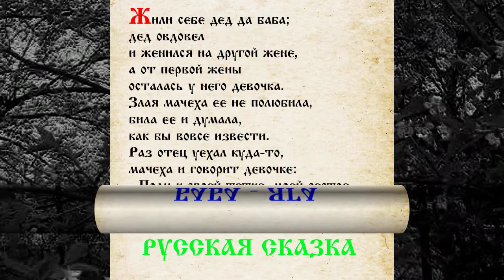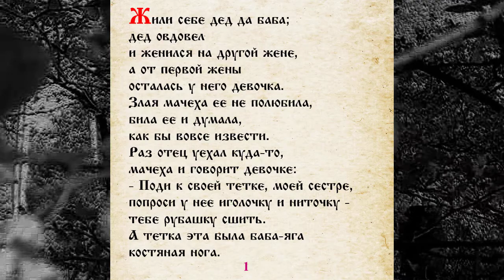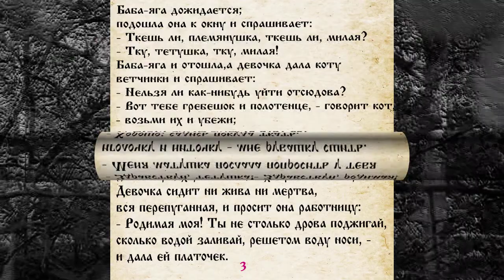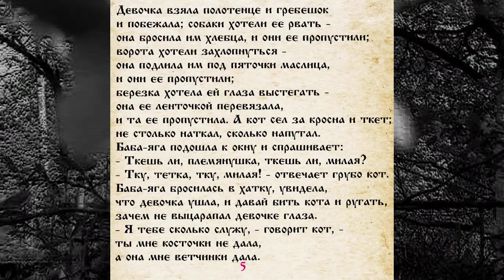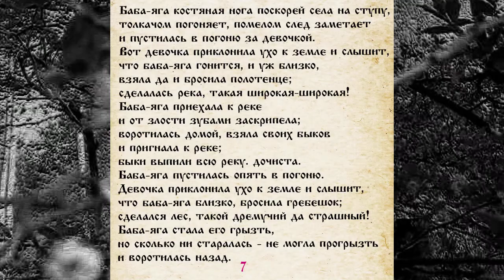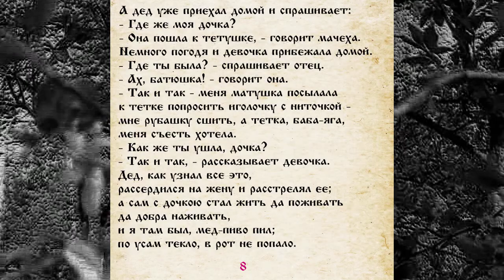СКАЗКА 052 БАБА - ЯГА САМИ ЧИТАЕМ